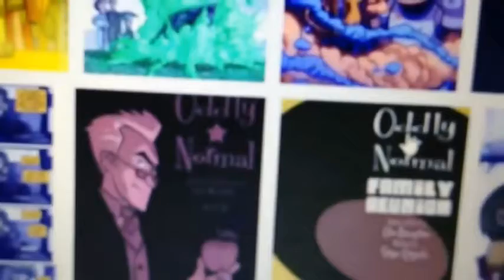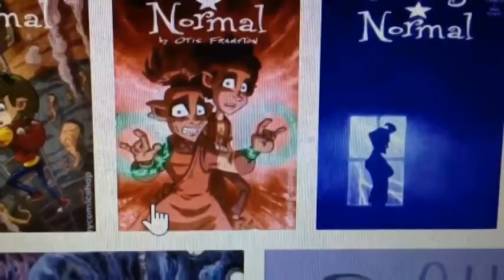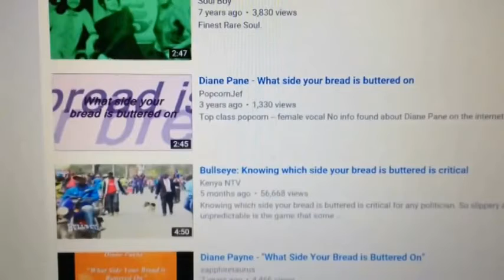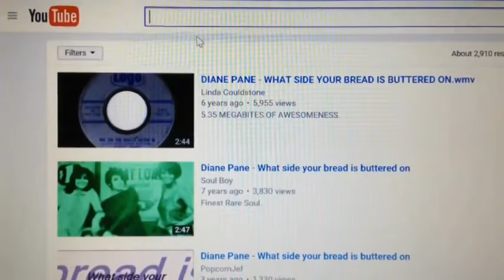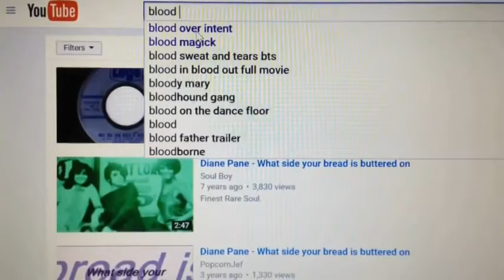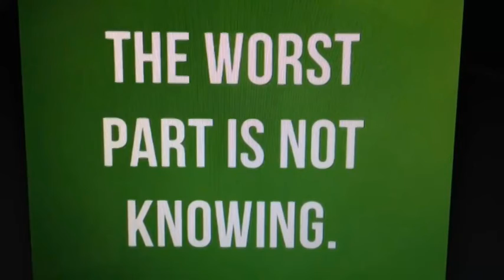The Earth is Flat Earth and The Way Out of Davy Jones' Locker Pt. 1 by QuasiLuminous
Satan's Sealed Elect 144K
HELLBLAZERS MOTHER PHUKER
The Earth is Flat!
Leviticus 17:11
Lap Up Your Fate
Black Hole Saturn Computer Matrix
The Fountain of Youth is Real!